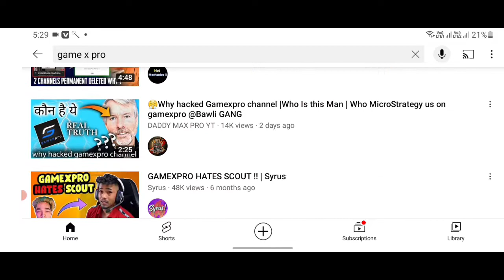🥺Gamexpro 2nd Channel Hacked | Why?| legit Channel Hacked | Gamexpro Channel Delete | Gamexpro Bgmi